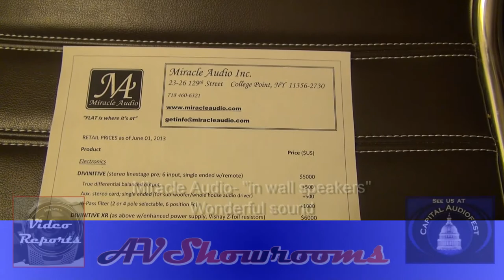Miracle Audio in wall loudspeakers